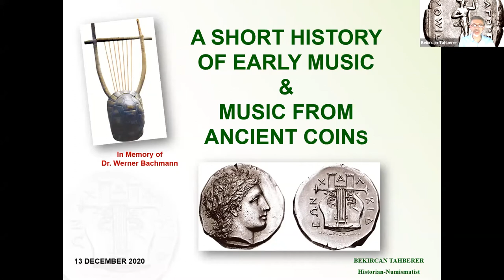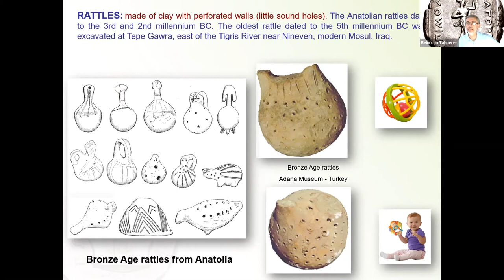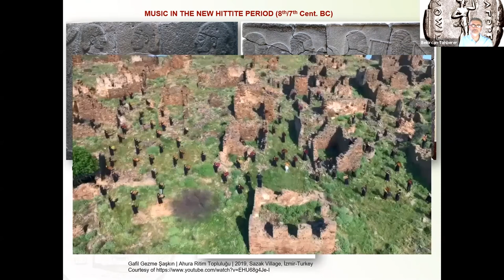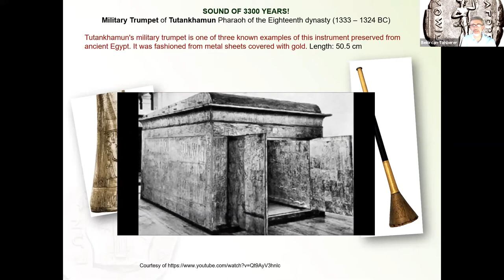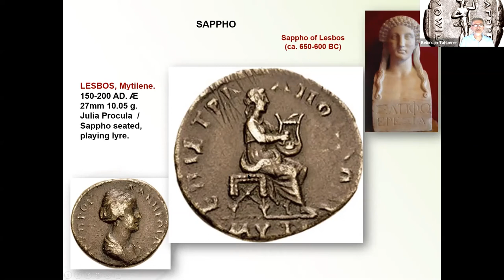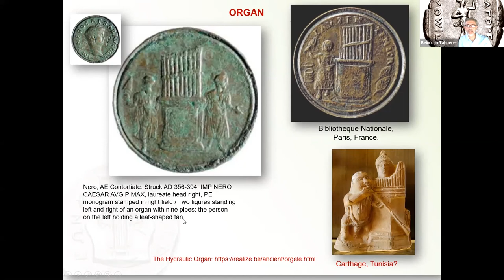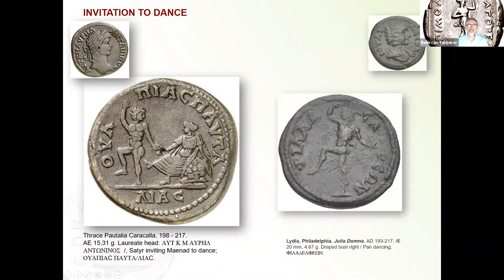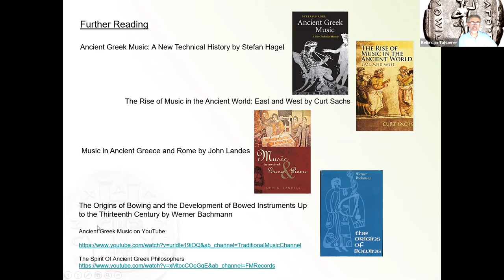A Short History of Early Music & Music from Ancient Coins - Presentation by Bekircan Tahberer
A Short History of Early Music & Music from Ancient Coins, a presentation, with images and video clips, by Bekircan Tahberer for the Vancouver Ancient Coin Club, December 13th 2020